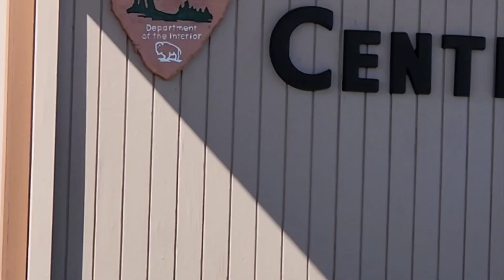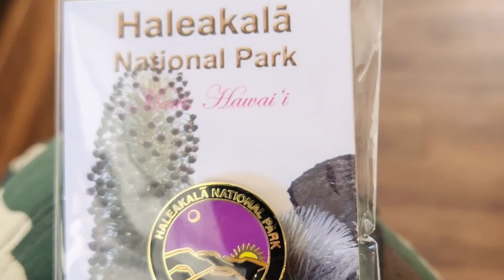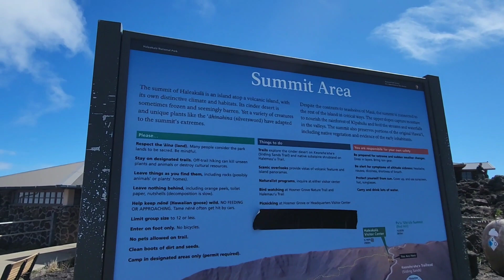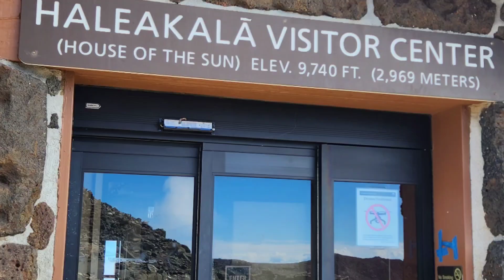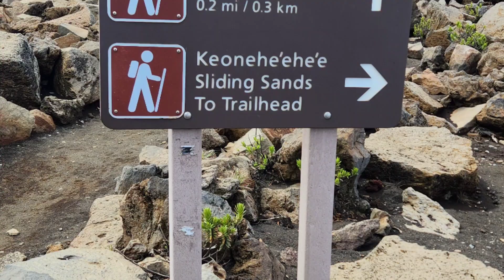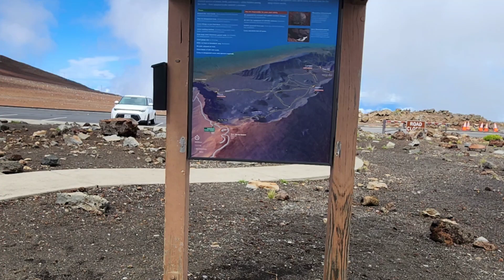April 6, 2023